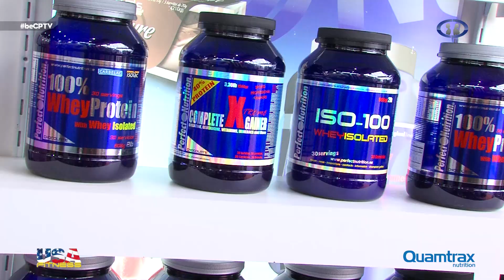IMAGENES ARNOLD CLASSIC 2015 | José María Forte | Cuerposperfectos TV HD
Más imágenes de Arnold classic Madrid Programa 284

¿Quieres más?